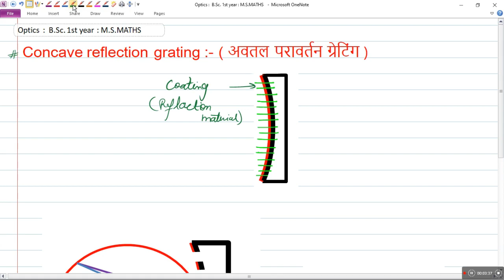Concave reflection grating || BSC optics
for whole course about B.Sc. maths and physics
follow our page on instagram - m.s.maths_offical
x x x x
about channel
this is an educational you-tube channel about mathematic and physics. you can get video lectures of all topics
our a other unit for important questions about the b.sc -